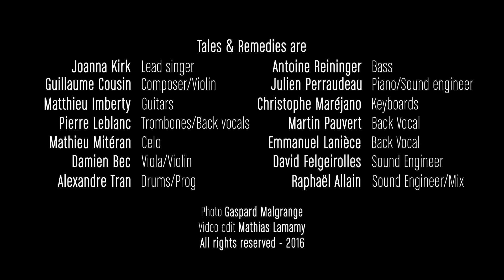TALES & REMEDIES - TEASER "Making Of" #2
2nd Album - "Love & Crime Scenes" - out 2017